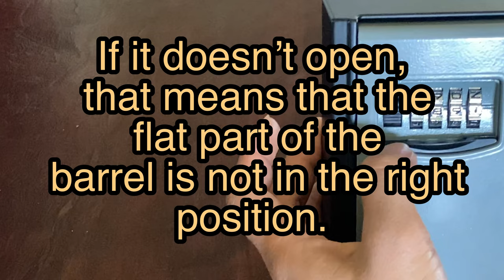How to unlock a Key Safe Lock Box if you forgot the code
Unlocking keysafe lockbox when you forgot your code.